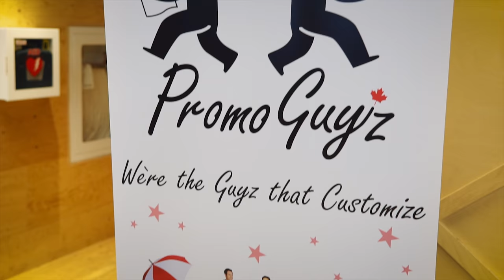Fuckup Nights Toronto - Vol. XII (Trailer)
Hope you enjoy this latest trailer, which covers the FUNTO event from May 17th, 2018!

Tickets to the next event are available on FUNTO's website (listed below).

This past event was hosted by guest speaker Luis Serrano and founder Marsha Druker. The wonderful speakers who presented at this event are: Patricia Herdman, Vivian Kaye and Katy Mansell-Carter.